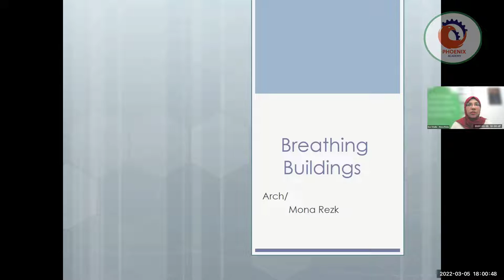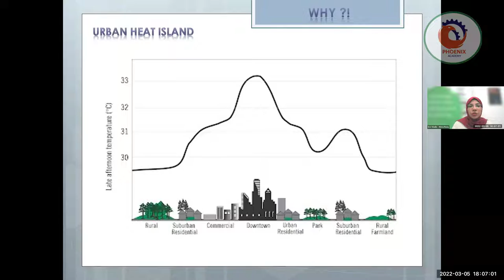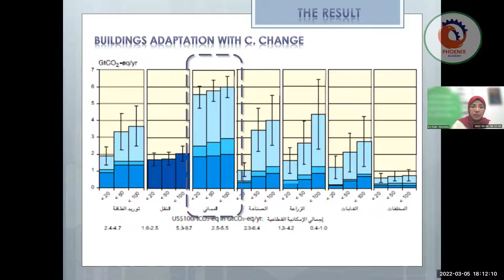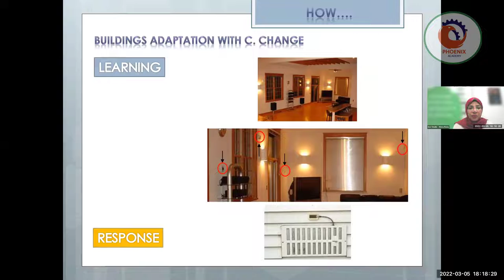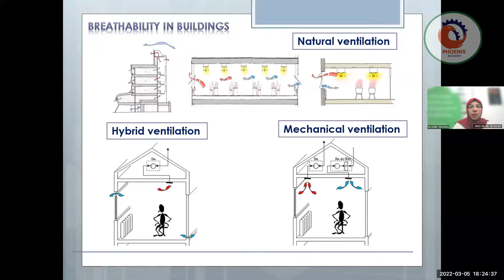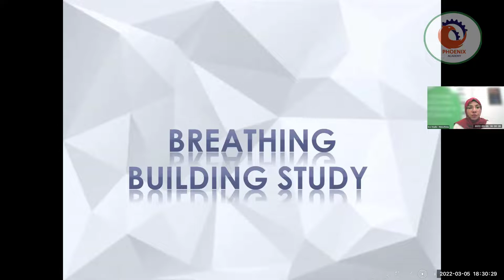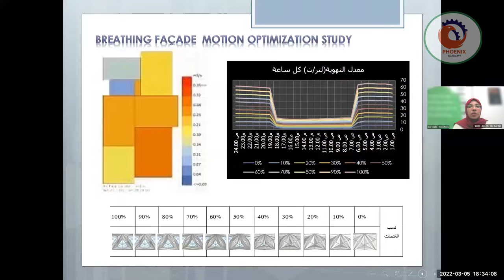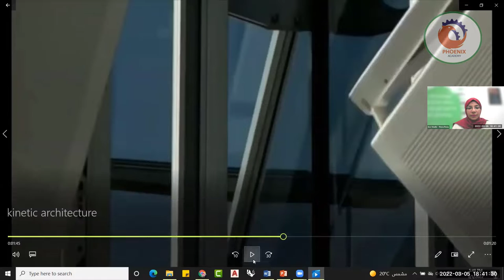الملتقى الهندسي العربي م منى رزق المباني المتنفسة لمواجهة التغير المناخي